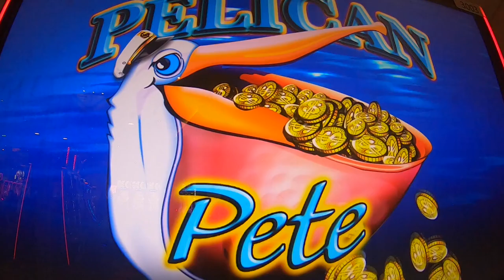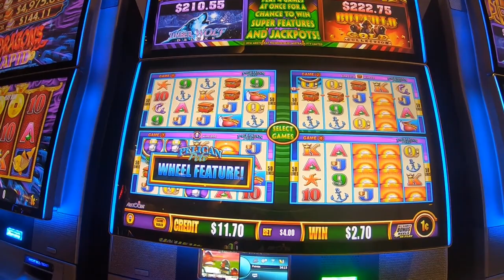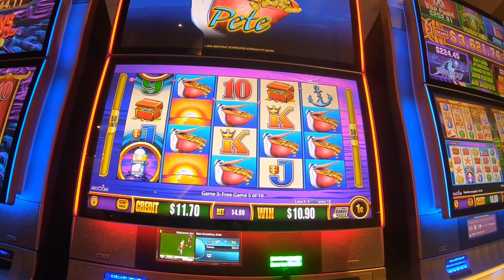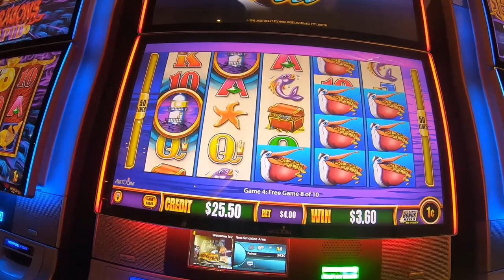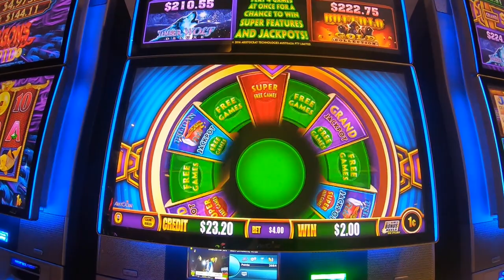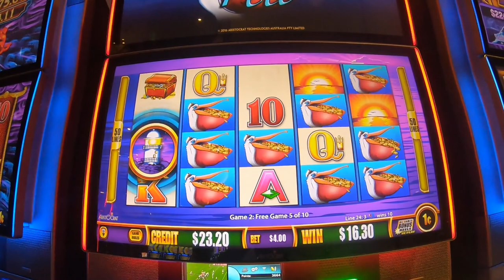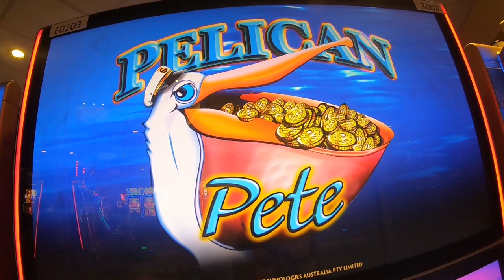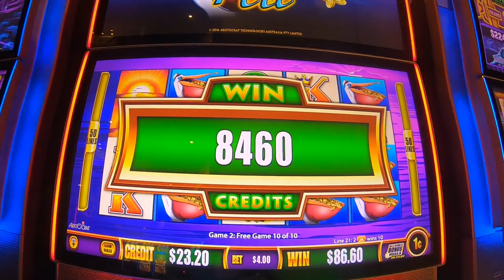Pelican Pete Slot Machine Play With Low Roller Bonuses Free Games Jackpots Casino Sounds Noises!